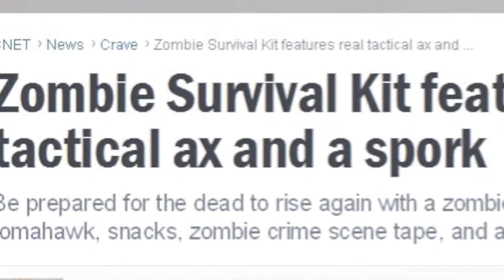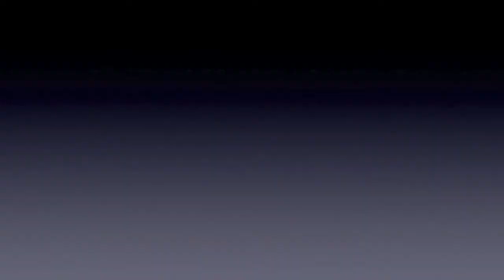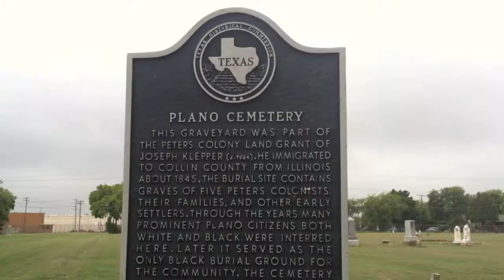Zombies (Invetigation 3 of 3)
In this third and final installment, we "invetigate" the pop culture phenomenon of zombie love, with several interviews...and even the occasional fact!